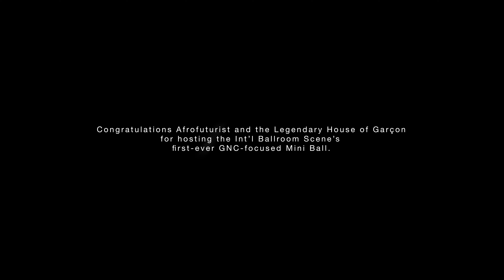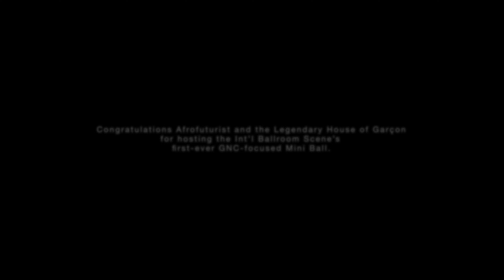LSS at the Scary Mini Ball (Mainstream)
Kari Akin is an independent media collective dedicated to uplifting underrepresented voices in dance, fashion, and TV/film. We specialize in art direction, content strategy, photo/videography, and live entertainment.